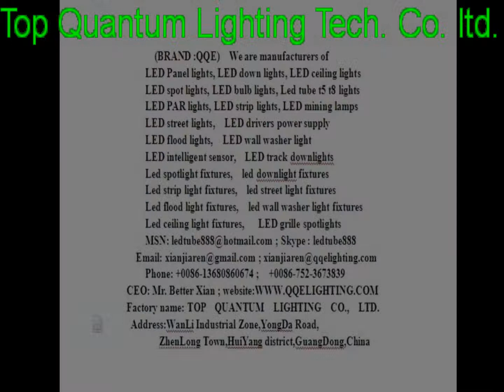led spotlight fittings,led spotlight focus,led spotlight for billboard